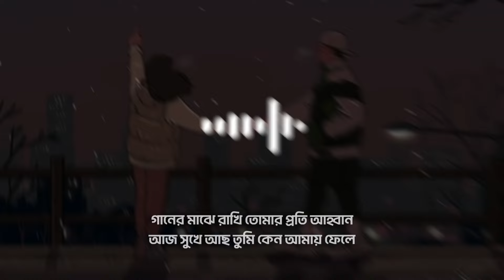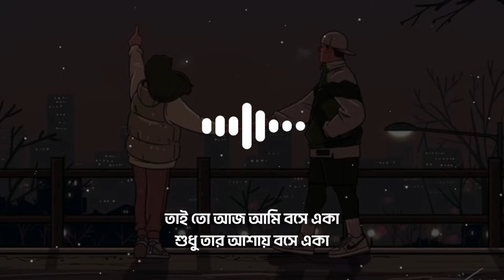Mitthe - ( মিথ্যে ) Lofi Remix | Bangla Lofi | Tanveer Evan | Lyrical Video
আমার স্বপ্নগুলো
সবই ভেঙে দিয়েছে
সব আশা ভালোবাসার
সবই কেড়ে নিয়েছে

এত ব্যথায়, শত যন্ত্রণায়
তাকে ভেবেছি
তার হাসিতে একটুখানি
সুখ খুঁজে নিয়েছি

কভু পাইনি আমি
একটুও সুখ
অবাক হয়ে দেখেছি
তার হাসি

আমি শুধুই ভালোবেসেছি
তা সে কখনও বুঝেনি
প্রতিটি রাতে সব হারিয়ে
তাকে গড়েছি

তার মিথ্যে প্রতিবাদ
মিথ্যে তার ভালোবাসা
সে বলেছিলো আমারই রবে
শুধুই আমার
সে বলেছিলো ভালোবাসে
শুধুই আমায়

তাই তো আজ আমি বসে একা
শুধু তার আশায় বসে একা

সব ভুল, আজ সবই মিথ্যে
ভালোবাসা দিয়েছি, এই তার পাওয়া
আমার একাকীত্বের মাঝে
তুমি ছিলে না তো পাশে
ছিল তোমার দিয়ে যাওয়া ব্যথাগুলো বুকে
অগোছালো স্বপ্ন গুছিয়ে লিখি গান
গানের মাঝে রাখি তোমার প্রতি আহ্বান
আজ সুখে আছ তুমি কেন আমায় ফেলে
যাও তোমায় রেখে দিলাম সেই সুখের মাঝে

আজ নীরবে একটি বার
চেয়ে দেখো আমায়
জানি তবুও বুঝবে না তুমি আমায়
সব ব্যথা ঝরছে অশ্রু হয়ে
জানি ভালোবাসোনি কখনও আমায়

আমার স্বপ্নগুলো
সবই ভেঙে গিয়েছে
সব আশা ভালোবাসার
সবই কেড়ে নিয়েছে
🎧 listen lofi &😌Enjoy your life🥰
Use Headphones

ALL CREDIT GOES TO THE ORIGINAL OWNER OF THE MUSIC IN THIS VIDEO, I DO NOT MEAN TO STEAL ANYTHING, ONLY JUST SLOWED DOWN AND ADDED REVERB, THIS IS ONLY FOR ENTERTAINMENT PURPOSES

🔗 Copyright lssues

If you think our videos have used your music background music without your permission please contact us we will delete our video please do not copyright the video please Disclaimer Under Creative Common!